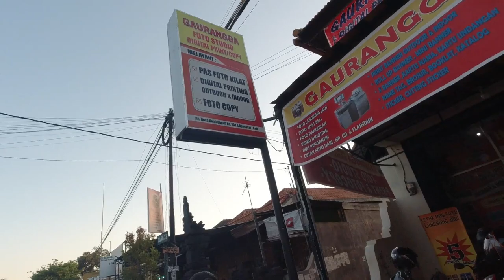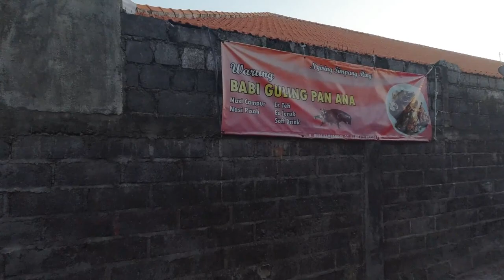BABI GULING PANANA, BABI GULING TERLARIS DI BALI OMSET 25 JUTA PERHARI!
Apa kabar Sobat semuanya?
Di video kali ini kami akan Babi Guling Panana, Babi Guling paling viral di denpasar!
Silahkan di tonton videonya sampai habis ya semoga bermanfaat!
FP : Berburu Makan
Under Copyright @Berburu Makan Youtube Channel